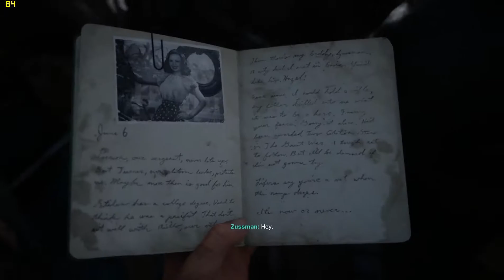Call of Duty: WWII on GTX 1060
Call of Duty returns to its roots ! Let's take on the Nazis  !

Specs :

Nvidia Zotac GeForce GTX 1060 6GB DDR5
12GB DDR3 RAM